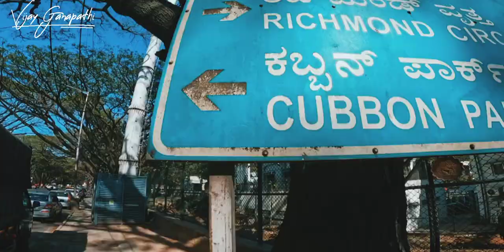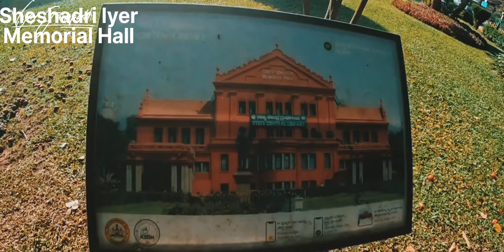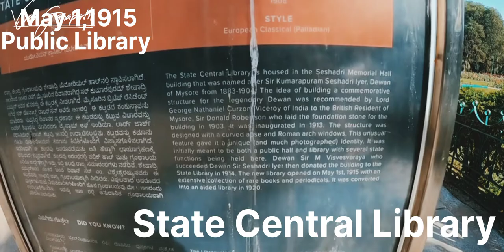Cobbon Park in Bangalore🌍Tourist places Bangalore💙Travel Vlog🌠Bangalore Library❣️Nomadic Vijay Vlog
Cobbon park in Bangalore//Nature Love Bangalore//Rose Garden//park //Lover //Nomadic Vijay Vlog

✨The Green Heart of The Bangalore 🌍
✨ Morning evening Always Walking, running to Cubbon park 🏞️
✨The Visit to Beautiful cubbon park

STATE CENTRAL LIBRARY in Bangalore :

✨In 1914, Diwan Sir M Visveswaraiah Donated The Building To State Public Library And Accordingly On May 1, 1915, The Public Library Was Opened.
 ✨A Statue Of Shri Seshadri Iyer, Unveiled By Viceroy Lord Hardings Of Penhurst On November 20, 1913, Is Situated In Front Of The Building.
COBBON PARK 🏞️
Place And The Park's Area Is Now Reported To Be 300 Acres.total  Trees 8,837 Trees. Hence, Cubbon Park is Treasure House Of Trees, Shrubs, Creepers, Herbs, Etc...